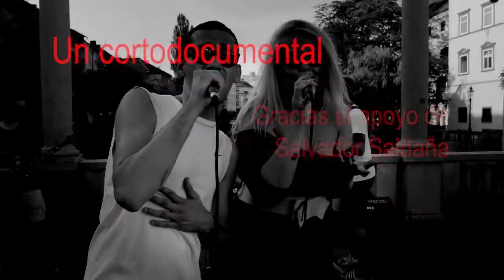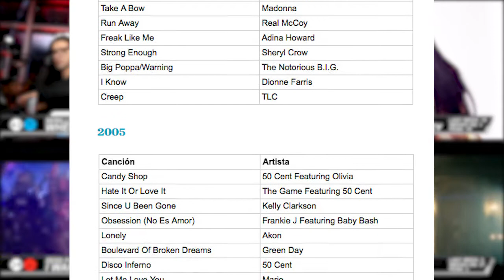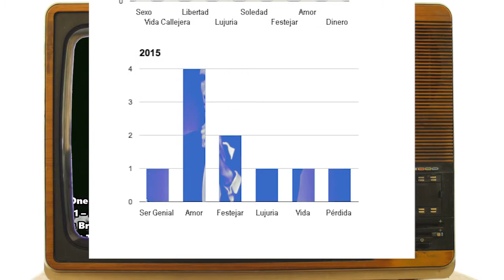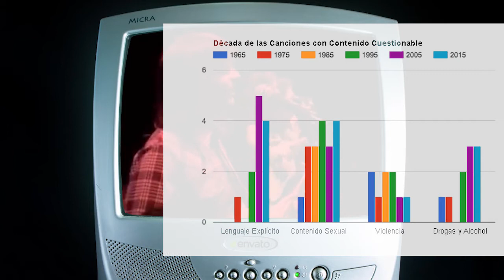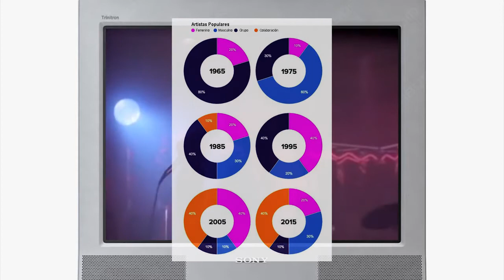Lo que la música dice sobre ti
Las letras de las canciones reflejan la mentalidad de cada generación
- ¿Cuándo? 2019
- ¿Cómo participar?
1. Crea una lista de reproducción con tus vídeos favoritos de la network MarginalMedia (éste canal pertenece a esa network).
2. Titula tu lista de reproducción: "MarginalMedia" o "Vídeos de MarginalMedia".
3. Escribe una descripción para tu lista de reproducción incluyendo las palabras "marginalmedia" y "cortodocumentales".

Redes soci